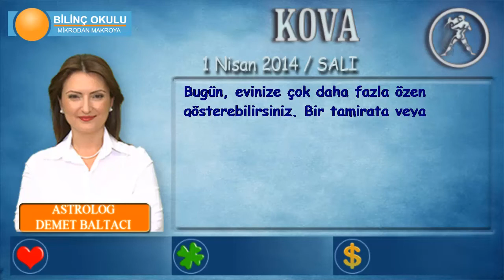KOVA Burcu, GÜNLÜK Astroloji Yorumu,1 NİSAN 2014, Astrolog DEMET BALTACI Bilinç Okulu